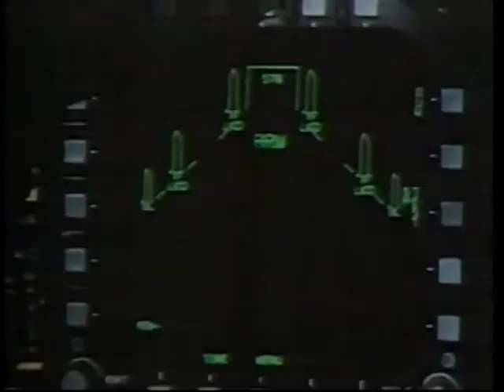US News Video - Air Combat [2 min] (1990)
US News has two minutes to convince you to part with your dollars in exchange for this exciting video about air combat. Do you think it would have worked back then?